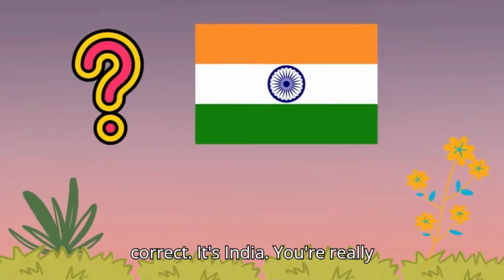Guess the Flag Challenge | Kids Educational Video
Calling all young explorers ! 🌟

Join us on a fun adventure as we guess flags from around the world !. Can you identify these flags? Get ready for excitement as we uncover flags and mind-blowing facts about stunning destinations !. This is an exciting and educational video, perfect for curious kids !.
Let's explore different countries together !